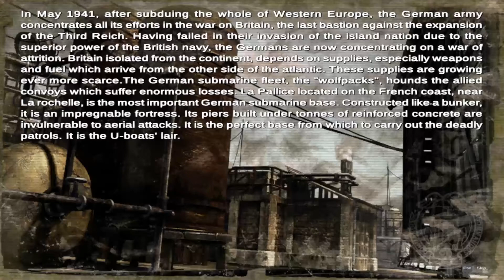Commandos 2 HD Remaster Mission 1 The Night of The Wolves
Relive the real-time tactics masterpiece that defined the genre like no other: Originally developed by the legendary Pyro Studios, Commandos 2 - HD Remaster is a true homage to one of gaming’s most celebrated masterpieces. Experience Commandos 2 Men of Courage like never before in high definition with reworked controls, UI and tutorial.

Take control of an elite group of commandos who must venture deep into enemy territory and utilize their combined expertise to complete a series of notoriously demanding missions set in World War II. Go covert into various environments based on authentic World War II locations and lead your team of commandos against overwhelming odds, operate covertly and turn the tide of war.